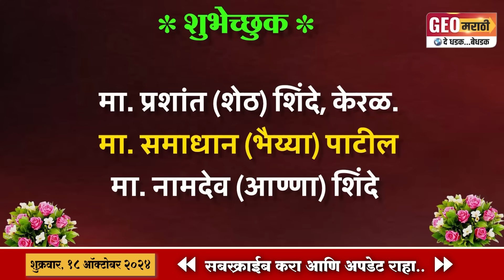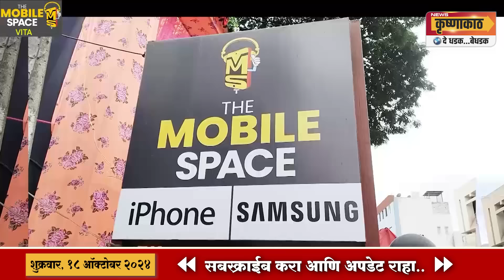वैभव पाटलांचा बाबर गटाला मोठा धक्का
मतदारसंघातील राजकीय पटलावर जोरदार हालचाली